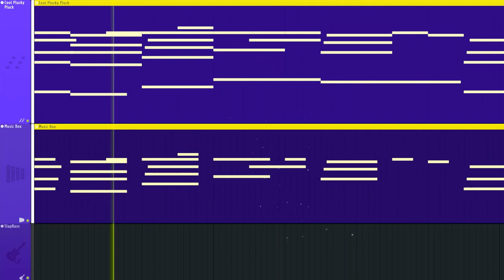what genre is this??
hey! i though i made something pretty cool in FL Studio 21, and i wanted to know what genre it is. i have no clue pls help